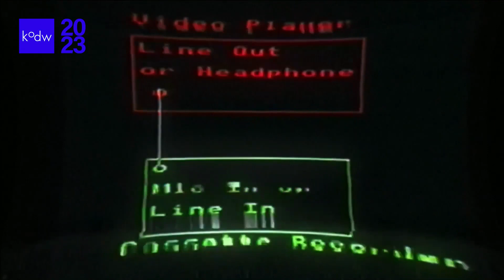KODW 2023: Creativity Empowered: Bridging Storytelling with Technology (1)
Roger Proeis showcases how XR and other new technologies empower storytellers to realise their ideas like never before.